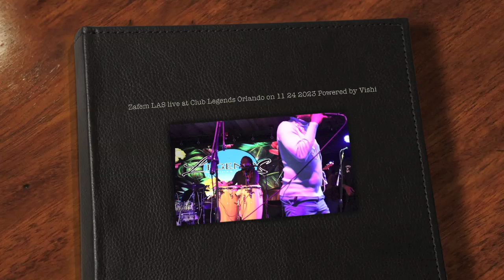Zafem LAS live at Club Legends Orlando on 11 24 2023 Powered by Vishi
Zafem LAS live at Club Legends Orlando on 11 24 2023
Presented by Accius Production
Powered by Vishi